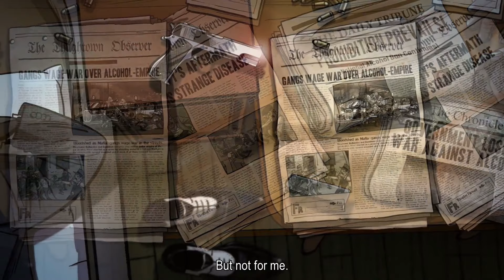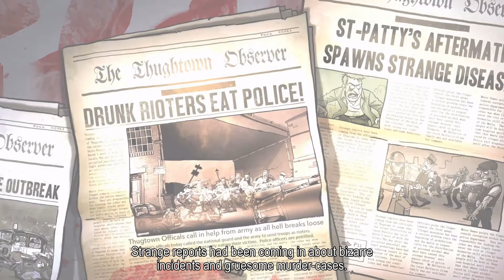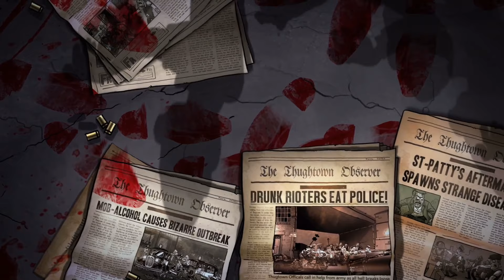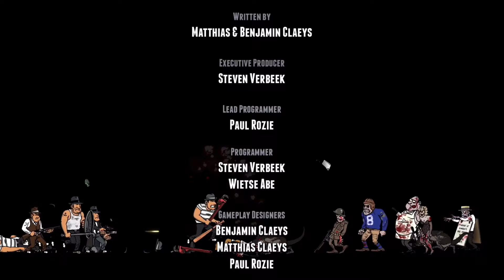Guns, Gore & Cannoli Longplay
Well here's my Guns, Gore & Cannoli Gameplay.
I did manage to complete the game on the hardest difficulty but i died too many times. So i thought to myself i would just upload it on easy mode.